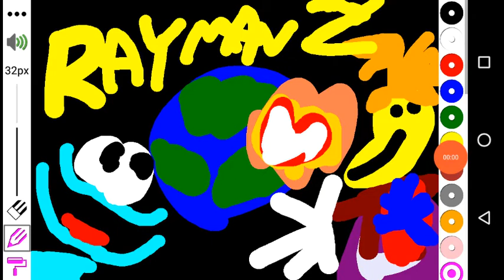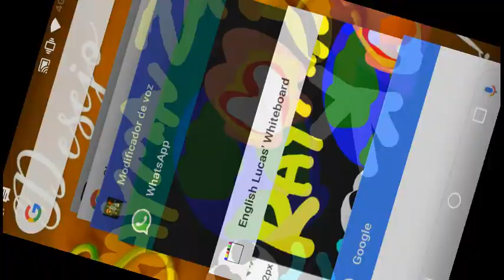Rayman 2: The Great Escape Music A Slide Support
Rayman 2 For PlayStation 1